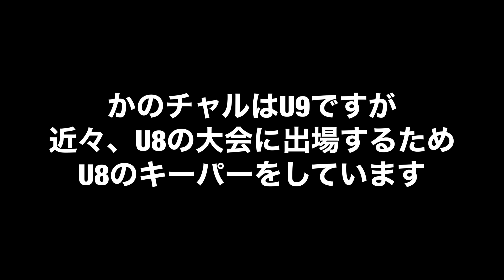【サッカーvlog】低学年が､､､上のカテゴリーを撃破！？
かのチャルTVの情報は

◾️marz
かのチャルとぱぱチャルはキーパーグローブのメーカー
【marz】のアンバサダーとして活動しています！

marzさんのオンラインストアはこちら

◾️Veo
試合後のミーティングなどに大活躍の
MTsportsさんのVeoの詳細はこちらから※スポーツ用AIカメラ

◾️DEKISUGIプロテイン
かのチャルがいつも飲んでいるDEKISUGIプロテインさんのHPはこちら

◾️uFit
ぱぱチャルとかのチャルが愛用している「uFit RELEASER Mini」

キャラクター作成、デザインはイラストレーターのhiRomiさんにお願いしました。

◾️BGM
曲名
love u